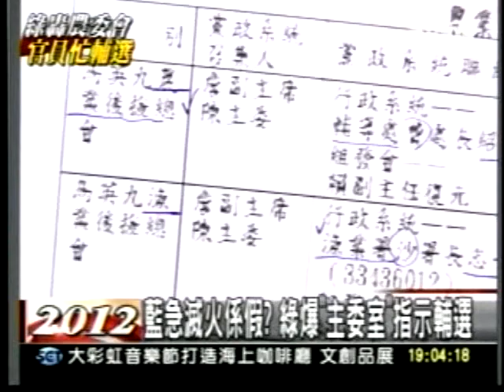20111008 農委會主委辦公室製作輔選圖表 藍營滅火辯稱黨工誤植 三立新聞